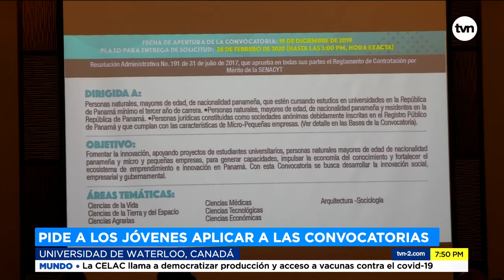Jóvenes y extranjeros pueden aprovechar convocatorias de becas | TVN Noticias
Estudiar en el extranjero ofrece muchas oportunidades, de conocimientos y experiencias. Jóvenes y profesionales pueden aprovechar las convocatorias de becas internacionales.